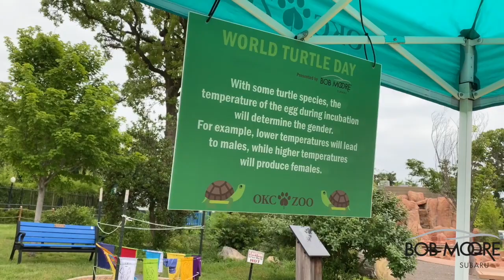World Turtle Day Presented By Bob Moore Subaru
We shell-a-brated World Turtle Day in a fun way!